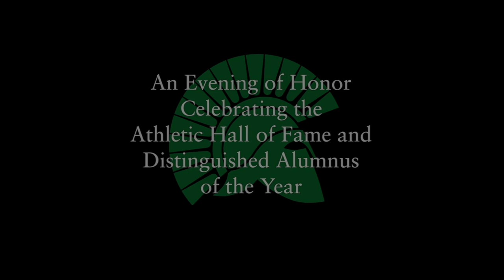1992 FOOTBALL DLS EOH 15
One of the inductees into the De La Salle High School Hall of Fame was the 1992 Varsity Football Team, arguably the progenitor of the subsequent 151 game winning streak.  This is the introductory video.